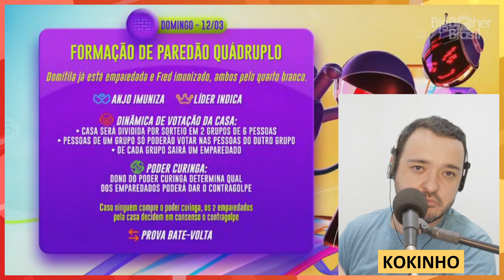PAREDÃO QUÁDRUPLO BBB 23 DINÂMICA DA SEMANA (ENTENDA TUDO)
bbb
bbb 23
bbb 2023
bbb ao vivo
formação do paredão bbb 23
paredão bbb 23
últimas notícias bbb 23
dinamica bbb 23
paredão quadruplo bbb 23
dinamica da semana bbb 23